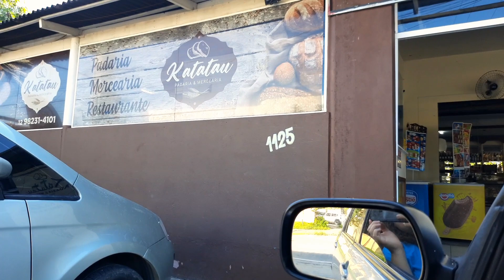Casas Que Já Morei Em São Sebastião! Com Valores É Como Voltar No Tempo!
*Participe de um grupo exclusivo no WhatsApp!*

6 anos divulgando o Litoral Norte de São Paulo! Lugar maravilhoso e incrível, que amamos demais! 🥰

Aqui você vai encontrar de tudo sobre o Litoral Norte de São Paulo!

-Morar na praia
-Curiosidades e histórias
-Entrevistas
-Lives toda semana
-Restaurantes e hospedagem
-Dicas de passeio
-Dicas pra morar na região (valores, aluguel, bairros)
-Praias incríveis

*Nosso blog Olá, sejam bem vindos ao nosso Canal!

*Quer nos apoiar?! Como Recompensa você participa de um grupo exclusivo no WhatsApp!*

6 anos divulgando o Litoral Norte de São Paulo! Lugar maravilhoso e incrível, que amamos demais! 🥰

-Morar na praia
-Curiosidades e histórias
-Entrevistas
-Lives toda semana
-Restaurantes e hospedagem
-Dicas de passeio

Nossos parceiros 🙂🤝

*Aluguel de bike, caiaque e muito mais é na Aluga na Trip:*

QUANTO VOCÊS PAGAM DE ALUGUEL!?

Boa noite  Pessoal!

Mais um Vídeo pra vocês! 😍

Nosso Instagram!

LINK DO MEU NOVO CANAL PESSOAL, JÁ SE INSCREVE!

Doces maravilhosos de todos os tipos!

➫ Quer apoiar o canal e nos ajudar a produzir mais conteúdo?

➫ Meu Instagram: @desacomodando.life – ME SEGUE LÁ

Sobre o Canal: Olá, sou a Alessandra, e este canal é para compartilhar experiências de como ser alguém ativo, e não acomodado, em diversas áreas da vida, como casamento, trabalho, estudo, filhos, casa, organização, relacionamentos, finanças etc.